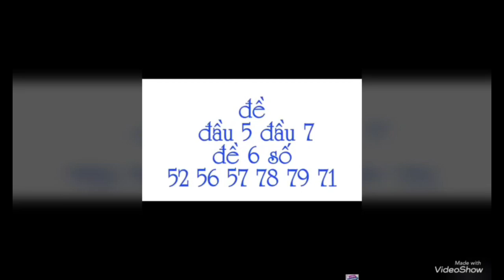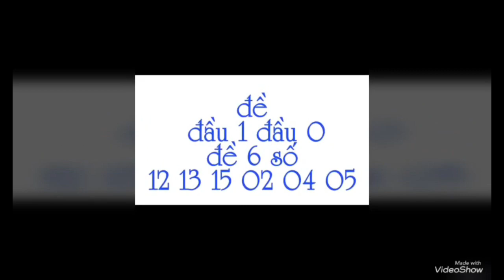หวยฮานอย2/11/2017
รวมหวยเด็ด หวยฮานอย ขอบคุณเจ้าของข้อมูล